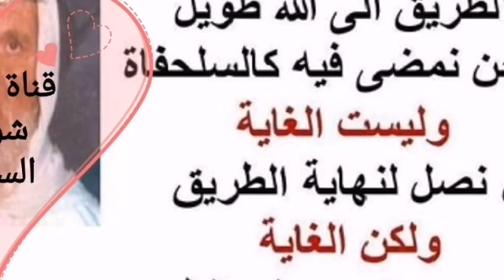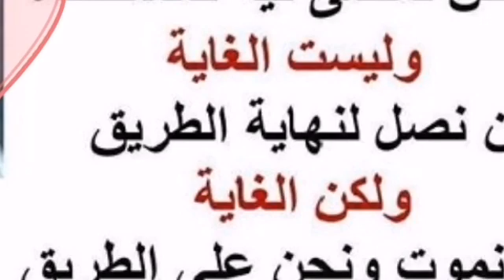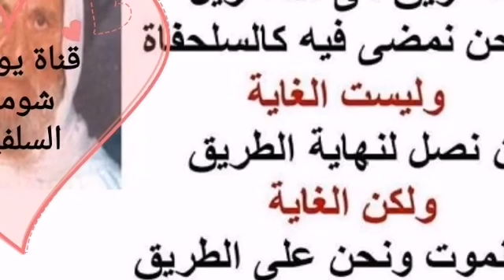5-184 كلام الشيخ على ما يفعله بعض الناس من وضع حجارة على القبر مكتوب عليها اسم الميت حتى لا يضيع عنه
⛔كلام الشيخ على ما يفعله بعض الناس من وضع حجارة على القبر مكتوب عليها اسم الميت حتى لا يضيع عنهم .
السائل : السلام عليكم .
الشيخ : وعليكم السلام ورحمة الله .
السائل : شيخنا مثل هذه ، آلاف مؤلفة من القبور ، فلو وضعنا حجرا واحدا أو حجرين قد تضيع وتدرس فورا ، بعد يومين ثاني يوم ما تعرف القبر .
الشيخ : ليش ؟
السائل : لكثرة الناس وكثرة القبور ، وكثرة من يمشي على القبور ، وأحيانا مع الحفر ، حفر قبر بجانبه يضيع هذا الحجر ويروح ، ما يبقى له أثرا .
الشيخ : إذا ثبتنا الحجر يا أخي ، ثبتنا هذا بإسمنت ولو كان محروقا ، شلون بدو يروح الحجر ؟
السائل : شيخ إذا كان فيه قبور بني عليها مدماكين والمدماك الأول تقريبا ضاع نهائيا ، وبعض القبور حط عليها مدماك واحد فقط وضاعت .
الشيخ : طيب ، شو رأيك تعرف الحجارة الصبات التي يضعوها للتفريق لسد ممر ، هلا مثلا هناك في وادي النصر كان فيه طلعة على التاج ، فتحة شوفتها شلون سدينها .؟
السائل : إيه .
الشيخ : طيب ، لو صبينا صبة باطون وحطيناها فوق القبر شو رأيك ؟ هذا ممكن يعني إزاحته وإزالته ؟
السائل : ممكن .
الشيخ : إذا شو الذي لا يمكن ؟ نبني بقى قصر فوق القبر ؟
السائل : لا بس بعض شيء أهون من بعض .
الشيخ : هذا هو يا أخي ، في حدود الحاجة .
السائل : نعم في حدود الحاجة .
الشيخ : طيب ، هلا نحن إذا صبينا صبة ، هذه الصبة من بدو يزيلها ؟ من بدو يشيلها ؟
السائل : أرجل الناس ، والتراب الحفر . هو عملية الحفر ، يعني مثلا جانب قبر والدي مباشرة فيه قبر مصبوب عليه صبة باطون ، صارت الآن على مستوى الأرض ، هي في بادئ الأمر كانت مرتفعة ، والآن صارت على مستوى الأرض ، لأن جابوا تراب وحطوا في المنطقة هناك عشان يزرعوا شجر وما شجر ، فصار الناس يدعسوا على القبر وما يعرفوا أن هنا فيه قبر ، حتى أن الناس بدهم يحبشوا عشان يحفروا قبر أخر .
الشيخ : طيب أنت ما حطيت علامة قبر ؟
السائل : أنا لحد الآن صفيت بلوك هيك صف على الدائر ، وحطينا الحجر هذا العلامة ، وأقاربي وأهلي ناويين يجيبوا بناء ، يبنوا مدماك حجر واحد فقط ، عشان هيك أنا أسألك .؟
الشيخ : والله سيدي أنت عرفت الحكم الشرعي ، يعيني الأصل هو تحريم البناء على القبر .
السائل : الأصل تحريم البناء .
الشيخ : أيوه ، لكن إذا كان الله عز وجل يقول بعد ما حرم اللحوم المحرمة كلحم الخنزير يقول : (( إِلاَّ مَا اضْطُرِرْتُمْ إِلَيْهِ )) فمعناها الضرورات تبيح المحظورات ، لكن مش على كيفنا الضرورات تقدر بقدرها ، في حدود القاعدة هذه تقدر تتصرف في الإضافة إلى القبر بغرض صيانته وعدم إهانته ، أما نقعد نشتغل بالبناء والتزيين والزخرفة وهيك .
السائل : لا لا ما هو ذلك .
الشيخ : فإذن عرفت فالزم ، غيره فيه شيء ؟
السائل : الله يجزيك خير .
الشيخ : تفضل .
السائل : عندما دفنا الميت ، جبنا حجر وضعناه كشاهد لأجل التراب والهواء والغبرة وهذه الناس ، لو إجينا صبينا صبة بطون على مسح الأرض ووضعنا الشاهد بدون كتابة ؟
الشيخ : هذا نفس البحث سيدي ، في حدود الحاجة .
السائل : في حدود الحاجة .
الشيخ : بس .
السائل : بس ، أما يعلا حجر أو حجرين هذا مكروه .
الشيخ : أي نعم .
السائل : بارك الله فيك .
الشيخ : وفيك إن شاء الله .
السائل : حتى دائرة الإفتاء قبل سنتين تقريبا فتوى في الجريدة ، ذكروا بالنسبة للكتابة على الشاهد جواز ذلك ، واستشفوا من حديث الرسول صلى الله عليه وسلم : ( لأتعلم بها قبر أخي ) قالوا الآن الكتابة من وسائل التعلم أو من وسائل معرفة القبر هذا لمن صاحبه . فما رأيكم ؟
الشيخ : رأيي يعرف من جوابي السابق ، الضرورة تُقدر بقدرها ، فأنا أقول : إذا كان ليس هناك وسيلة لتعليم القبر إلا بالكتابة فيجوز بحكم الضرورة ، إذا كان لا يوجد هناك وسيلة أخرى ، أنا الآن راح أضرب لك مثال ، أدخل المقبرة هذه الذي يمكن أن تكون أوسع مقبرة في هذا البلد ، ستجد شواهد كثيرة . صح ؟
السائل : نعم .
الشيخ : وكل شاهدة مكتوب عليها اسم صاحب القبر ، أولا : ستجد الكتابات ما هي واقفة في حدود الحاجة ، يعني مش مكتوب فقط الاسم ، مكتوب سنة وفاته ورحمه الله والفاتحة و و و إلخ ، هذا فيه حاجة له ؟
السائل : لا .
الشيخ : الذين أعطوا هذه الفتوى ما حطوا القيود هذه .
السائل : ما حددوها ، نعم .
الشيخ : عرفت كيف .؟ هذه واحدة ، ثاني واحدة ، إذا مثل أبو عزت الله يرحمه ، وضعنا شاهدة ، وخطينا خط هيك أسود ، صار علامة أو لا ؟
السائل : صار علامة .
الشيخ : طيب ، من شان إيش الكتابة ؟ اسمح لي ، هذا مثال لتحديد الكلام الذي قلنا آنفا أنه الضرورات تبيح المحظورات لكن إيش ؟ تقدر بقدرها ، ما دام فيه نهي عن الكتابة نبتعد عن ارتكاب النهي ، إذا كان فيه بديل عنها ، وها أنا جبت لك بديل ، أنت هلا عندك إشكال ، شو إشكالك حول الخط ؟
السائل : أنا إشكالي حول الخط أن هذا العلامة التي وضعتها لا يعرفها إلا واضعها .
الشيخ : وهذا مقصود لكان شو .؟
السائل : لكن مثلا بعض الأقارب ... .
الشيخ : شو المقصود بالكتابة التي أبيحت وهي منهي عنها ؟ أليس أن أصحابها يعرفوا القبر ؟
السائل : نعم ، لكن فيه مثلا أقارب بدهم يجوا يزوروا القبر ما يعرفوا الاصطلاح هذا .
الشيخ : يعرفوا من الأقارب . الأقارب يعرفوا بالأقارب .
السائل : طيب ممكن ما وصل لعلمهم .
الشيخ : ولا يوصل يا سيدي ، خليهم يحافظوا على فرائضهم . وكثر خيرهم .
أبو الحارث : شيخنا بدأت الموعظة هناك .